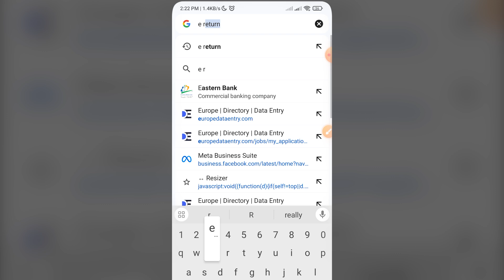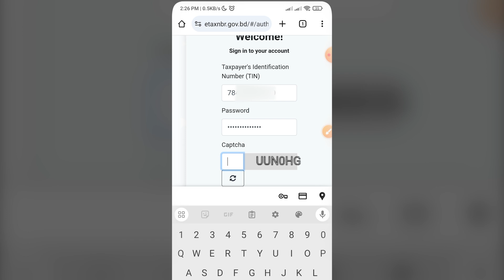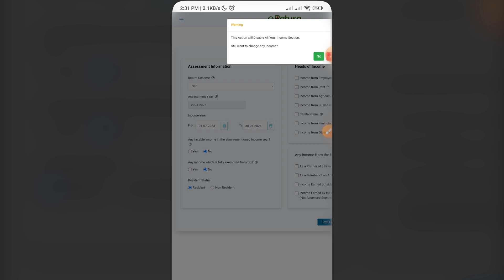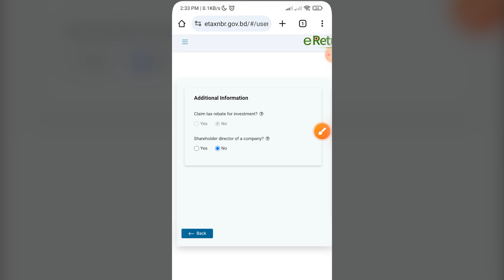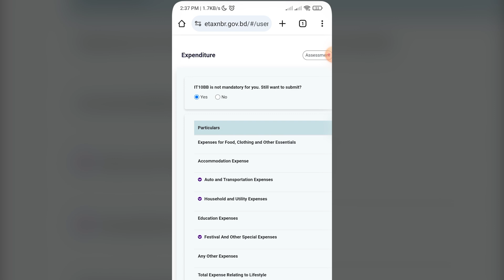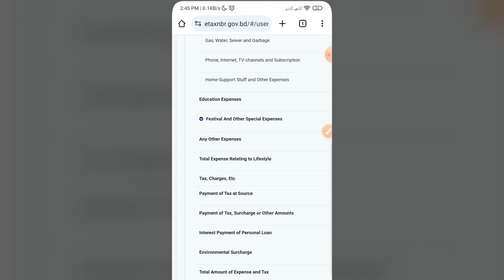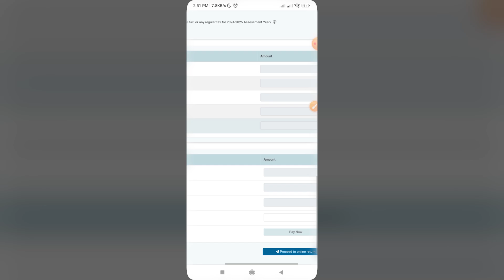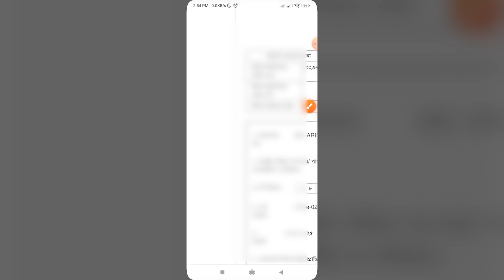Zero Return Submit করুন 2024 - 2025 | ঘরে বসেই জিরো রিটার্ন দাখিলের নিয়ম | e Return Submit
👉 ই টিন সার্টিফিকেট করার নিয়ম |মোবাইল দিয়ে | How to apply for e Tin Certificate | e TIN Registration

👉 Online এ- Zero Return দাখিল করুন A To Z | ঘরে বসেই জিরো রিটার্ন জমা দিন | eReturn Submit Bangladesh